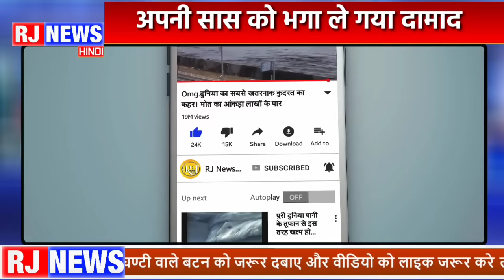अपनी सास को ही भगा ले गया दामाद -- फिर दामाद और सास ने रचाई शादी, देखिए वीडियो